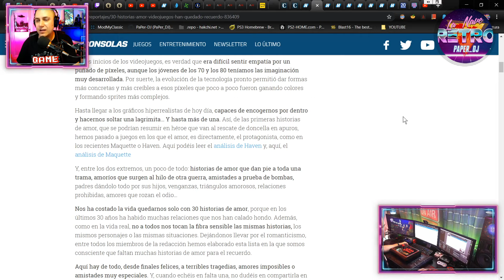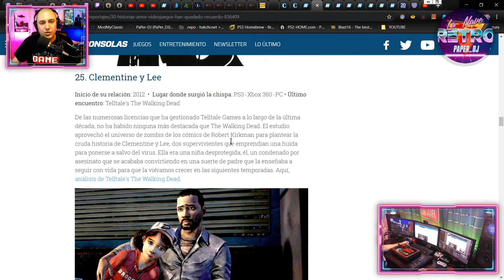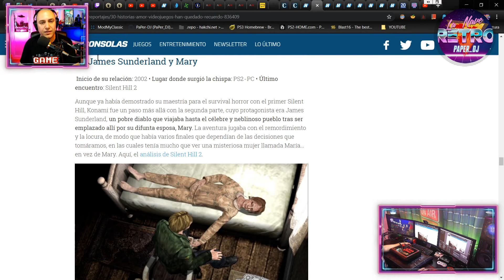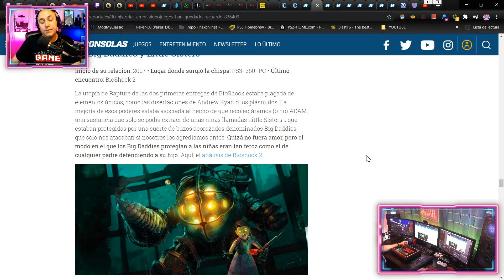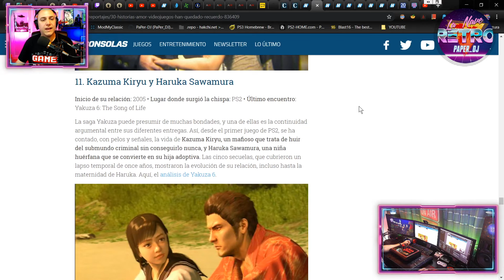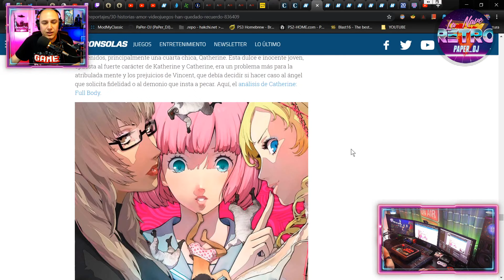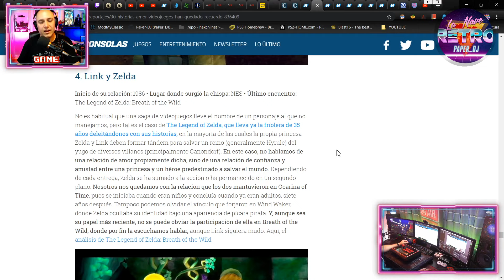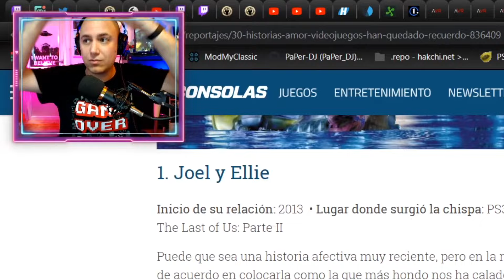🕒 NOTICIAS #20 | ¡TOP 30 Historias de Amor en los Videojuegos!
➡️ Top 30 Historias de Amor en los Videojuegos!

🛒 Guía de Compras 🛒 🥉 ALIEXPRESS 🥉
Productos probados por la gente del canal, de calidad contrastada.

👾 ARCADE STICK WII
🎮 MANDO PS4  (Si no es Original, lo parece! Muy buena calidad)

🎮 MANDOS SWITCH Joy-Con (Muy buena calidad)
🎮 MANDO SWITCH Pro (Si no es Original, lo parece! Muy buena calidad)
🎮 MANDO GameSir T4 Pro (PC/iOS/Android/Switch) (Muy buena calidad)
👾ARCADE STICK - 8bITDO (Buena Calidad! Muy bonito!)
👾 MATRÍCULAS RETRO (Chapas de buena Calidad)

🔥 Consola PORTÁTIL Retro FC3000 v2
🛠 HUB USB 3.0 Con Interruptores (PC/PS3/PS4) (Buena Calidad)
📱 Micrófono para PodCast/Youtube/Twitch (SuperCardioide)

🎮 MANDO 8Bitdo Arcade Stick (Muy Bonito!)
🎮 MANDO 8Bitdo SF30/SN30 (El de la SNES, pero mejorado!)
🎮 MANDO 8Bitdo N30 (El de la NES, Inalámbrico!)
🎮 MANDO 8Bitdo N30 Pro (El de la NES, pero mejorado!)
🎮 MANDO 8Bitdo PCEngine/TurboGrafx (Lo tengo y va muy bien)

🎮 RECEPTOR 8Bitdo para PlayStation Mini
Posibilita conectar mandos de otras consolas, tales como PS3, PS4, PS5, WiiU, etc]

🎮 El Ratón/Mouse más FREAKY del mundo (NES Mouse)

✓Lector USB 3.0 de Tarjetas SD y MicroSD con buena velocidad de transferencia: [Aprox. 3€]

🛒 Guía de Compras Básica 🛒  🏅 AMAZON 🏅 🕹Consolas y sistemas Retro🕹

Productos Fiables de calidad contrastada, probados por mí, y de fácil devolución en caso de problemas 😀

🎮 Mando Oficial MegaDrive USB
🎮 8Bitdo SF30 2.4G Wireless Controller
🎮 8Bitdo SF30 Pro
🎮 JOYSTICK Edge Nes Classic Mini

💾 Memorias MicroSD baratas pero decentes: [SANDISK]
(128Gb) (Recomendada)

💾 Las mejores MicroSD relación calidad precio/rendimiento.
(De las más rápidas junto a un lector USB 3.0 para el PC) [SAMSUNG EVO]

💰 ¿Quieres invitarme a unas tapas o un par de cervezas? 💰

- Este vídeo y todo el material recopilado, modificado y expuesto ESTÁN HECHOS CON PROPÓSITOS EDUCATIVOS únicamente.
- Este vídeo y su descripción pueden contener links afiliados, esto significa que si haces click en los links, ayudas al canal al llevarnos una comisión de la venta de ese producto. Esto no tiene ningún coste para tí y colaboras con nosotros.
- No promuevo la piratería, recomiendo comprar juegos que estén en el mercado, para apoyar a las desarrolladoras.
- Al usar "ROMS" o "ISOS" se supone que se posee la licencia original de dichos juegos. Descargar juegos sin licencia es ilegal.
- Para estar dentro de la legalidad, desde el canal no vamos a distribuir links a descargas de juegos.